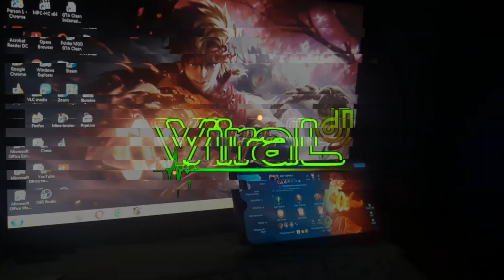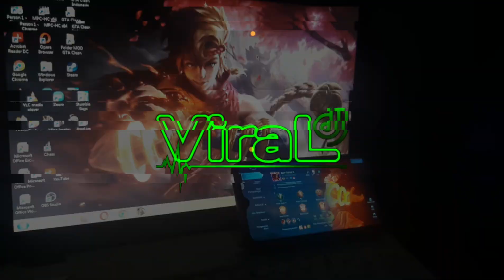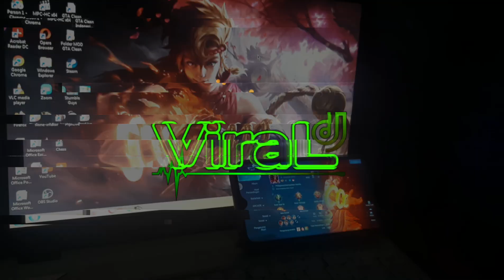sound fyp viral tiktok dj hiling sampe pagi tak bale sound fyp viral tiktok terbaru